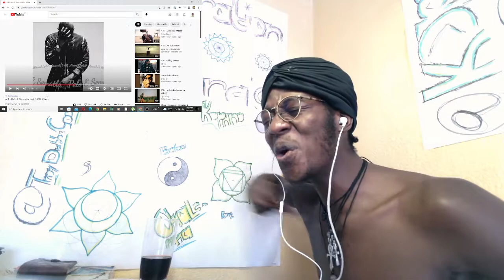SESSIOON REACTION: A.T.I-Pelo E Sematla feat SASA Klaas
Virgo 9/11
VEGAN